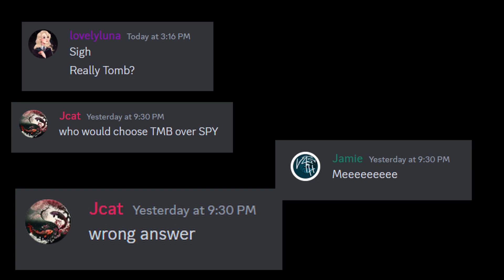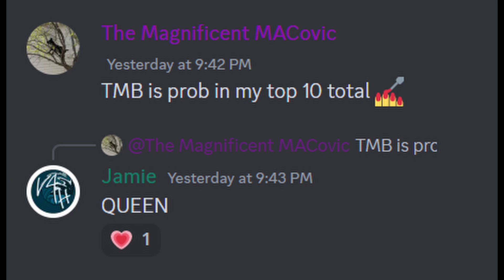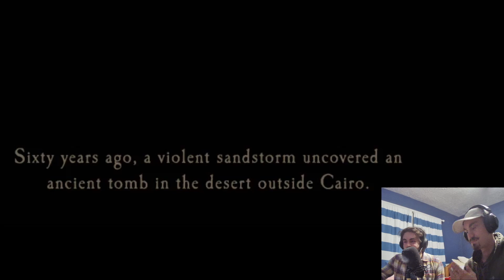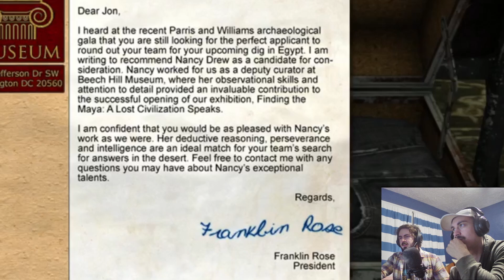Tomb of the Lost Queen Part 1: Sandstorm!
Winning the poll by a generous 5%, Tomb of the Lost Queen has always held a special place in our hearts. But not yours, apparently, as the discord claims this game is rather harshly received by a large part of the ND community. Is it good or overrated? Let's find out. One thing is for sure: this game has some brutal puzzle which will only become more brutal on Senior Detective (which we've never successfully completed on this game! :D)